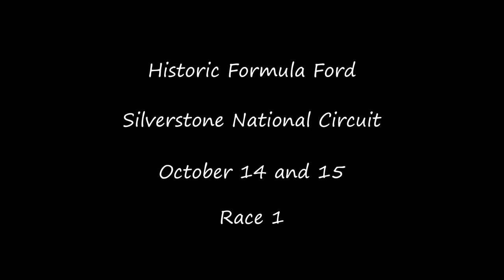Historic Formula Ford Silverstone Oct 2023 Finals Race 1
Race 1 for me - Lots of action. Ultimately went down the grid. Better in race 2